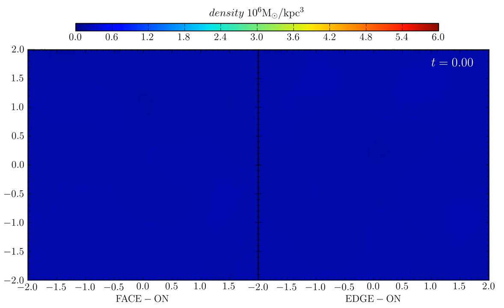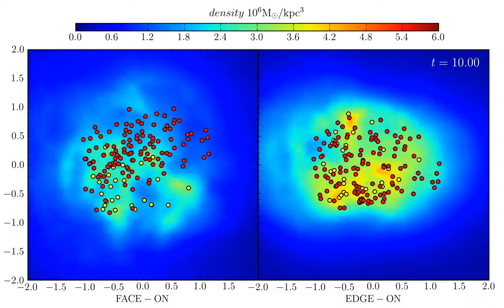simulation of rotating dwarf galaxy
a flat, rotating dwarf galaxy being born...
animation of an Nbody-SPH simulation, with projected gas density shown in color code and two stellar populations (yellow=age smaller than 20Myr - red=age between 40Myr and 100Myr)
left: face-on projection
right: edge-on projection